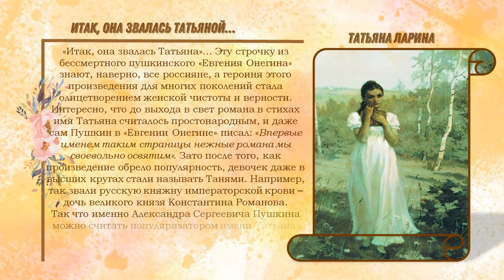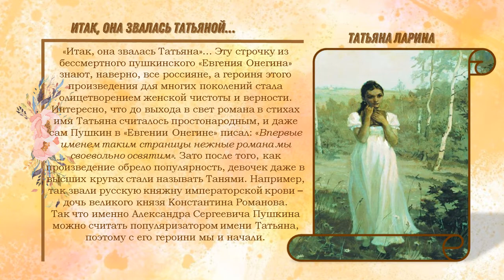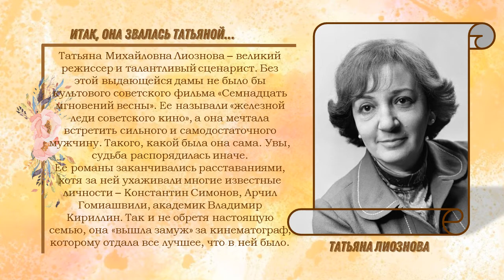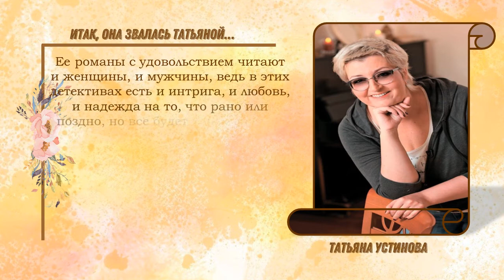Итак, она звалась Татьяной...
Виртуальная выставка подготовлена заведующей Отделом книгохранения Тамарой Мамсуровой